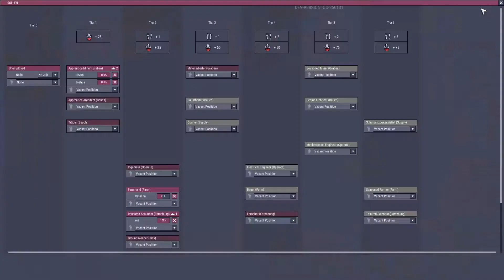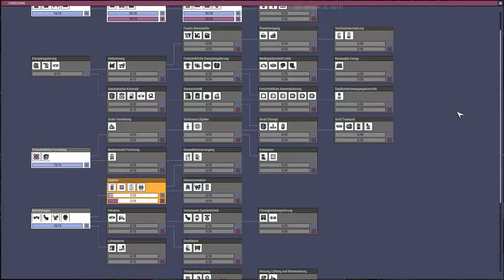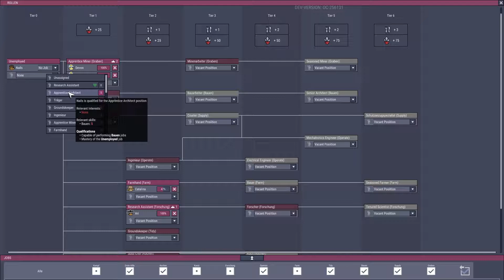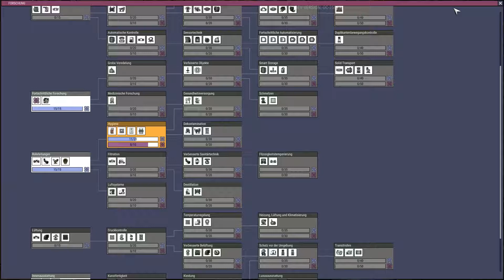ONI S3-5 # Nahrungsmangel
Oxygen not included, in der Alhpaversion.
Eine kurzweilige Mischung aus Rimworld, Craft the World und "dont starve".
Knuffige Grafik, nicht so ganz einfach wie es auf den ersten Moment aussieht.

Meine Wunschliste auf Amazon. Für eine kleine Unterstützung.

Günstig Games kaufen und mich ein wenig unterstützen.

Kommentiertes Gameplay von NoobLP [2017]